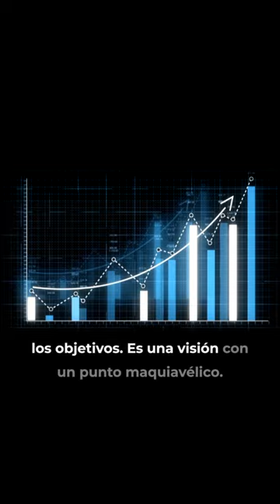Servicios - Publicidad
¿De qué se encarga una agencia de publicidad?